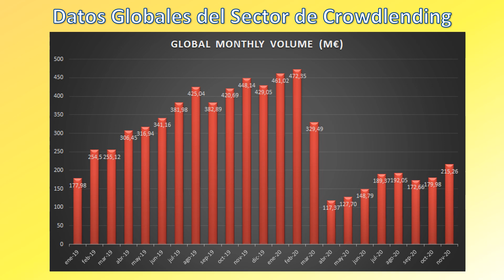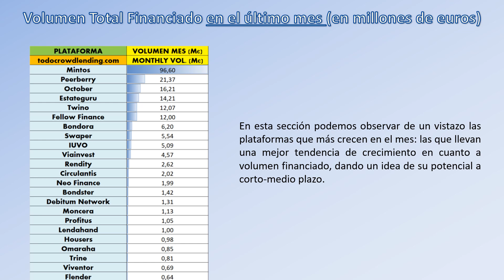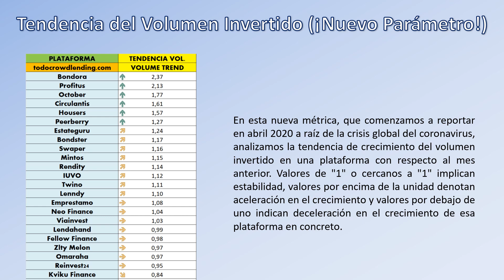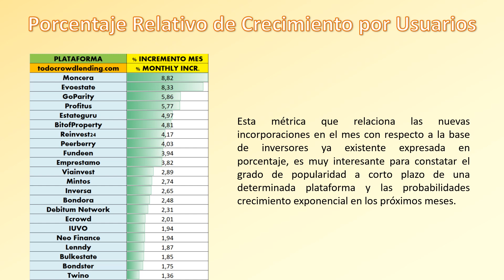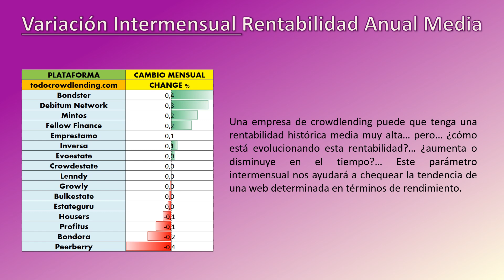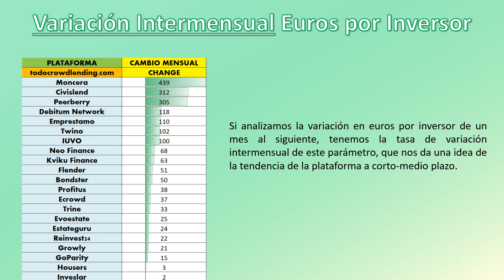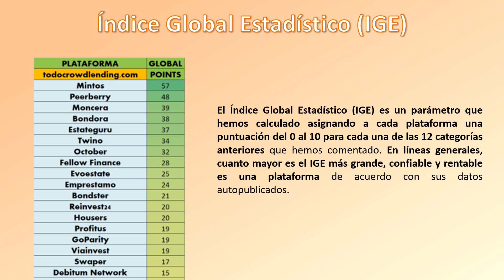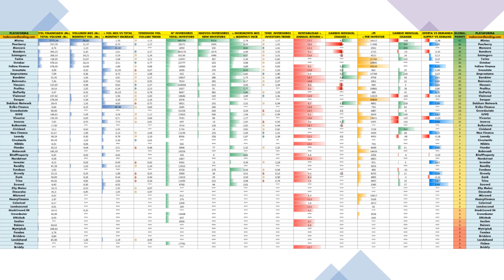Crowdlending Estadísticas - Diciembre 2020 - Mejores Plataformas Crowdfunding y Crowlending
TOP 10 POR ÍNDICE GLOBAL ESTADÍSTICO (IGE) ESTE MES (anímate a probar alguna de estas plataformas desde los enlaces en esta sección y llévate en exclusiva los bonus que comentamos):

TOP 1 – MINTOS Guía Exclusiva Plataformas Crowd 2020 (¡escríbenos después de registrarte!).
TOP 2 – PEERBERRY 0,5% de TODO lo que inviertas los 3 primeros meses.
TOP 3 – MONCERA Regístrate desde nuestro enlace e introduce el código FB34OG3 durante el registro para llevarte 25 euros totalmente gratis como regalo de bienvenida.
TOP 4 – BONDORA 5 euros de regalo inmediato en cuanto completes tu registro.
TOP 5 – ESTATEGURU Bonus del 0,5% de TODO lo que inviertas los 3 primeros meses.
TOP 6 – TWINO 15 euros GRATIS si depositas e inviertes al menos 100 euros.
TOP 7 – OCTOBER 20 euros GRATIS tras depositar los primeros 200 euros.
TOP 8 – FELLOW FINANCE Guía Exclusiva Plataformas Crowd 2020 (¡escríbenos después de registrarte!).
TOP 9 – EVOESTATE 0,5% de TODO lo que inviertas los 6 primeros meses.
TOP 10 – EMPRESTAMO llévate un 1% de cashback de TODO lo que inviertas los 90 primeros días!

¡Saludos Crowdlenders!

Hacía muchos meses que nos superábamos el umbral de los 200 millones de euros invertidos en un mismo mes, concretamente desde marzo 2020 al inicio de la pandemia, y el mero hecho de haber conquistado este hito según los datos de nuestra última oleada, con nada menos que 215 millones financiados y un incremento de casi el 20% con respecto al mes anterior es sin duda motivo de (moderada) alegría.

Y sí, es cierto que estas cifras, puestas en perspectiva, todavía no alcanzan ni siquiera un 50% de los máximos marcados a principios de año, y que el ratio de crecimiento por nuevos usuarios sigue relativamente estancado… pero a pesar de los altibajos sí parece que vamos a poder encarar este nuevo año que asomará en breve con un (moderado) optimismo.

Entrando en el ranking, y omitiendo a los dos sospechosos habituales en los primeros puestos, Mintos y Peerberry, David y Goliath, encontramos en el tercer puesto de este mes a Moncera, una plataforma acerca de la cual ya habíamos avisado hace unos meses y que viene pisando el acelerador en lo que está siendo un ascenso meteórico, con crecimientos por volumen superiores al 30% mensual y con una gran demanda de los préstamos de su Originador, Placet, que cotiza al alza entre la inmensa mayoría de inversores crowd.

Además, este mes añadimos al informe tres plataformas encuadradas todas ellas en la familia del Secured Lending, o inversión en préstamos con activos como garantía, a saber: Nordstreet, Raizers y HeavyFinance -atentos especialmente a esta última plataforma regulada centrada en préstamos agrícolas con maquinaria pesada como garantía, que acaba de empezar pero viene con la intención de quedarse con una significativa porción del mercado a medio plazo-

EN ESTA OLEADA DE SEPTIEMBRE INCLUIMOS...  57 PLATAFORMAS Y 12 PARÁMETROS

Incluyendo:
Comentarios Generales en esta Oleada
Datos Globales del Sector de Crowdlending y Crowdfunding
➊ Volumen Total Financiado (en millones de euros)
➋ Volumen Financiado en el último mes (millones de euros)
➌ % de Incremento de Volumen Mensual
➍ Tendencia del Volumen Invertido (¡Nuevo Parámetro!)
➎ Número Total de Inversores Registrados
➏ Número de Nuevos Inversores Registrados Este Mes
➐ Porcentaje Relativo de Crecimiento por Usuarios
➑ Tendencia de Incremento de Usuarios (¡Nuevo Parámetro!)
➒ Rentabilidad Anual Media por Plataforma
➓ Variación Intermensual Rentabilidad Anual Media
➊➊ Euros Invertidos por Usuario – Invertir en P2P
➊➋ Variación Intermensual Euros por Inversor
Índice Global Estadístico (IGE) – CLASIFICACIÓN GLOBAL
¡¡NUEVO!! – Clasificación General 2020
Histórico de Estadísticas